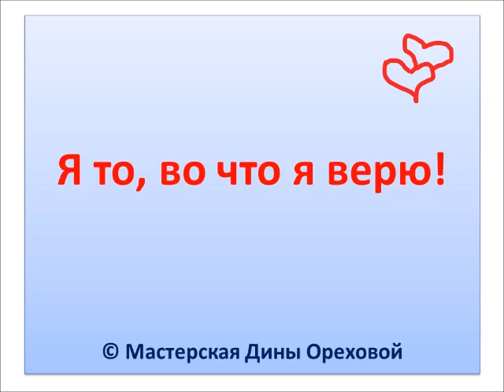Аффирмация на апрель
Короткая фраза, произнесенная вами 13 раз,  закрепляет в вашем подсознании требуемые образы и установки, направленные на реализацию положительных перемен в вашей жизни. В этом канале отражены все мои увлечения, рабочие моменты, чем я живу, что я люблю, чем я дышу, что интересного я вижу в окружающей жизни.
Открывайте его и доставайте свой, самый важный и полезный секрет. В этом канале отражены все мои увлечения, рабочие моменты, чем я живу, что я люблю, чем я дышу, что интересного я вижу в окружающей жизни.